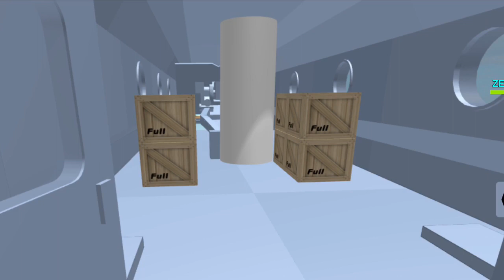Roblox Noob Story 2017 Part 3